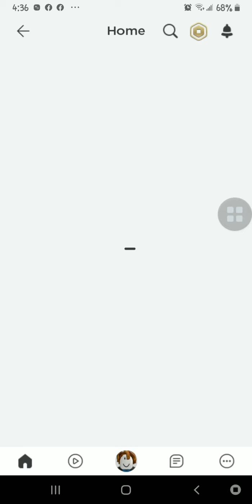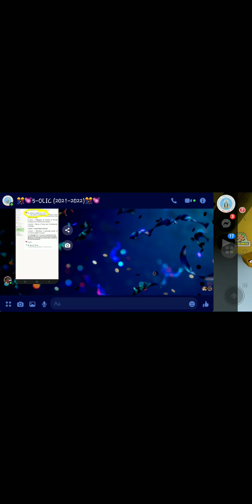How To Get The "HOW TO PROGRAM BASIC" Headwear From RP2 (Part 1)